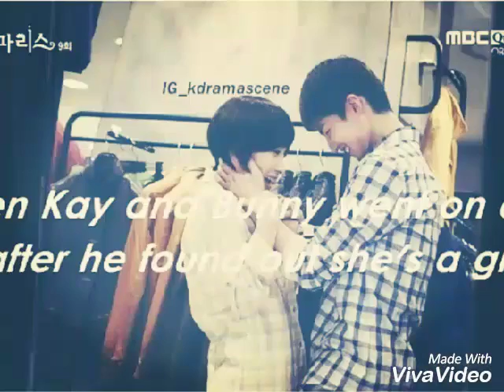Nail Shop Paris